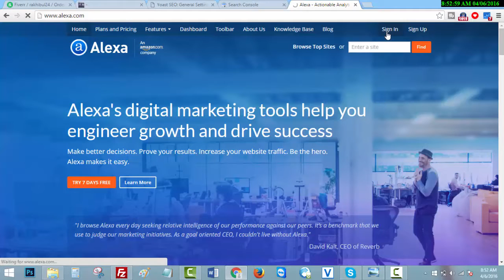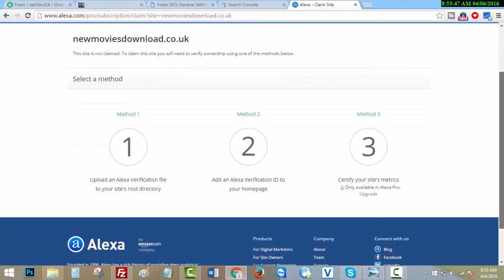How to add Website on Alexa - Add a website in Alexa - Alexa Tutorial 2017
Important Notes: After updated the site (2017), Alexa doesn't allow to add your site freely. So you can't claim your site on Alexa.

Do you want to add website on Alexa? But you don't know how to add a website in Alexa free. Don't worry after this video seen you will be able to add a website in Alexa.

It's a really easy way to add website on Alexa free. It was possible to add the website on Alexa free on the previous year like 2016. Now 2017, Alexa doesn't allow to add website free. You should purchase a premium membership for add your website on Alexa.

how to add website in alexa,
how to add my website in alexa free,
how to add website on alexa with verification,
Alexa site add 2017
# Alexa tutorial 2017